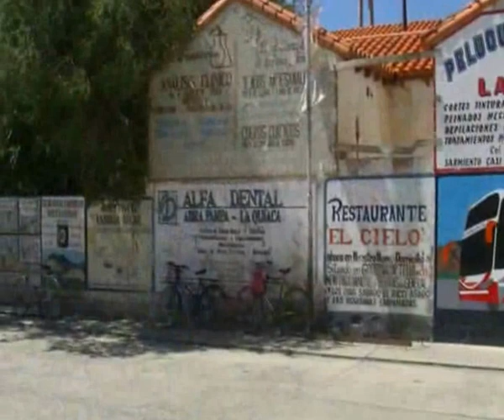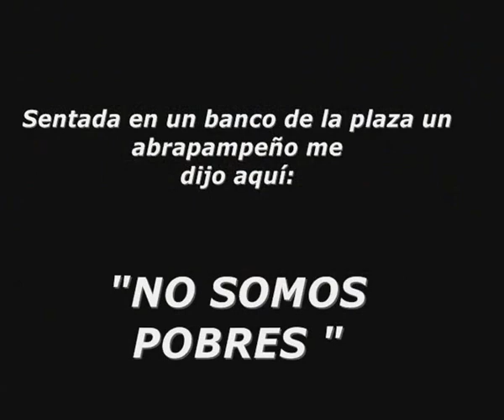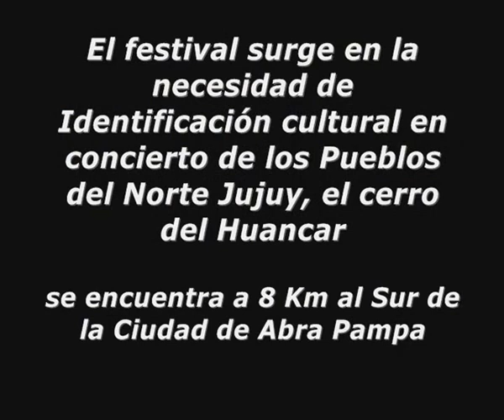ABRA PAMPA FESTIVAL DEL HUANCAR 2014 1 DE 2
Abra Pampa es la ciudad cabecera del departamento de Cochinoca, en la provincia argentina de Jujuy.

Centro neurálgico de servicios y comunicaciones de la Puna, es la segunda urbe en importancia de la región, luego de La Quiaca de la que se encuentra 73 km al sur, por la RN 9, pavimentada, que también la comunica con la capital provincial, distante 224 km.

Se encuentra situada en la entrada meridional de la gran altiplanicie conocida como la Puna Argentina, al pie de cerro Huancar.

Su nombre es una combinación de la arcaica palabra española común entre los marineros abra (apócope de abertura), que en la región tiene el significado de desfiladero, y pampa palabra quechua que significa 'llanura', es decir: 'desfiladero' (y) 'llanura'; en efecto, esta ciudad se ubica en una planicie próxima a varios desfiladeros, especialmente al que se encuentra al este y que la comunica con las regiones chacopampeanas de Argentina

Historia de «La Siberia Argentina

La localidad fue fundada el 31 de agosto de 1883 en el departamento de Cochinoca a 22 km al este del antiguo pueblo de Cochinoca. En el año 1915 desplazó al viejo pueblo de la Puna en su función política de capital departamental. Durante esta época, la actividad fundamental era la minería. El nuevo pueblo se llamó «La Siberia Argentina», por el frío extremo y la concomitante rigurosidad de su clima. El nombre no prosperó, y se rebautizó con el que siempre había sido conocido el paraje, Abra Pampa.

La Puna comenzó a poblarse hace aproximadamente unos 13 milenios atrás. Durante los primeros miles de años de la vida del hombre en la Puna, todo giró alrededor de la caza y la recolección: se cazaban aves, suris, vizcachas, llamas y vicuñas; se juntaban raíces comestibles, huevos y los escasos frutos de la vegetación puneña. El ambiente los obligaba a una forma de asentamiento disperso e inestable. Hace unos 3000 años empezaron a aparecer los primeros grupos de agricultores y ganaderos.

El poblado, parece haber sido la forma ideal de asentamiento de la población y fue el único tipo de instalación concentrada hasta hace relativamente poco tiempo. Las aglomeraciones urbanas más grandes de la Puna Jujeña son La Quiaca y Abra Pampa. Toda esta zona era y sigue siendo el hogar de los quechuas y los aymaras los cuales fueron dominados por los incas desde 1475

Todos estaban bajo la influencia del Imperio Inca y tenían con este una estrecha relación: de tal manera que el famoso Camino del Inca pasaba por la Puna, conectando el norte del altiplano y Cuzco con lo que es hoy Chile y Mendoza. Era grande la influencia de los Incas en el aspecto cultural, comercial y religioso. Cada grupo funcionaba como una tribu independiente, con sus propias autoridades y su propio idioma, todos se entendían usando el quechua, la lengua del altiplano.

Hubo un aumento de población considerable durante el período de dominación Inca. Algunos lo relacionan con la mejora en las técnicas de cultivo, lo que podría impulsar una mejor alimentación, una mayor esperanza de vida, una menor mortalidad infantil. Se produjeron migraciones hacia lo que es hoy la Puna Argentina desde otros lugares del altiplano, posiblemente de mitimaes, colonos que los incas instalaban en los bordes de su imperio. A la llegada de los españoles, la Puna era un activo lugar de producción e intercambio comercial.

Abra Pampa es la sede del «Festival del Huancar», y en agosto se hace la «Fiesta a la Pachamama».

ZAMBAS CANTADAS Y BAILADAS POR ABRAPAMPEÑOS Y EL BALLET DE PUESTO DEL MARQUÉS EN -ABRAPAMPA- UNA VERSIÓON LARGA DE LA YAVEÑA,EL HUANCAR MÁS EL REGALO DE LOS VERSOS DE DOS GRANDES ABRAPAMPEÑOS DOMINGO ZERPA Y EL KOLLA JOSÉ M MERCADO